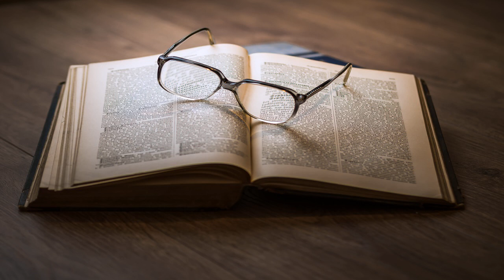Life and Writings of Addison by Thomas Babington Macaulay read by Pamela Nagami | Full Audio Book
Life and Writings of Addison by Thomas Babington Macaulay (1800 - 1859)
Genre(s): Biography & Autobiography, Literary Criticism, Political Science

Read by: Pamela Nagami in English

Chapters:
00:00:00 - 01 - Life and Writings of Addison, Pt. 1
00:18:07 - 02 - Life and Writings of Addison, Pt. 2
00:38:34 - 03 - Life and Writings of Addison, Pt. 3
00:58:01 - 04 - Life and Writings of Addison, Pt. 4
01:15:19 - 05 - Life and Writings of Addison, Pt. 5
01:34:29 - 06 - Life and Writings of Addison, Pt. 6
01:50:36 - 07 - Life and Writings of Addison, Pt. 7
02:12:46 - 08 - Life and Writings of Addison, Pt. 8
02:30:41 - 09 - Life and Writings of Addison, Pt. 9
02:49:19 - 10 - Life and Writings of Addison, Pt. 10